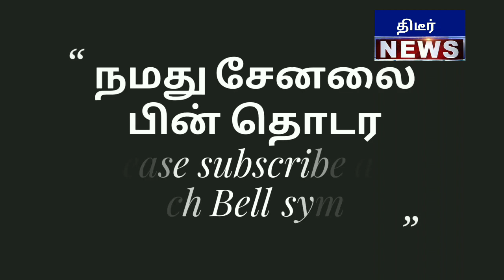இதான்டா H ராஜா இந்த வீடியோ பார்த்த மொத்த திமுககாரங்களும் அலறுகிறார்கள் H . ராஜா மூச்சிவிடா பேச்சு